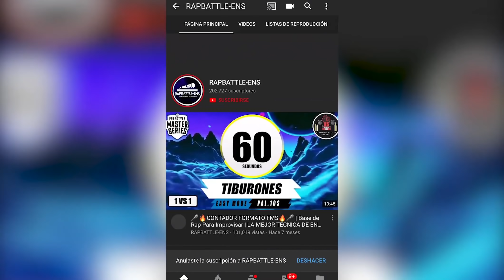Formato FMS España: Base de Rap Para Improvisar Con Palabras (Entrenamiento Individual) #446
Unete a RAPBATTLE-ENS+(Plus) y se parte del team del canal

1 ► Temple  Base de rap para improvisar hip hop rap freestyle instrumental
2 ► BASE DE RAP | BOOMBAP | "PESADO" | USO LIBRE- DOMINIO BEATS
3 ► DESLEAL Instrumental HipHop Beat  Base de Rap (Uso Libre)
4 ► AUN RECUERDO INSTRUMENTAL HIPHOP  BASE DE RAP USO LIBRE  PROD. EDWBEATS
5 ► Dolor Instrumental Hip hop  Base de Rap Uso libre  Prod. EdwBeats
6 ► ESQUIVO Instrumental HipHop Beat  Base de Rap (Uso Libre)
7 ► [FREE] Base de Freestyle Infinita 4x4 Estilo FMS - Freestyle Instrumental 2019
8 ► Solo Días Instrumental HipHop Beat  Base de Rap (Uso Libre)
9 ►